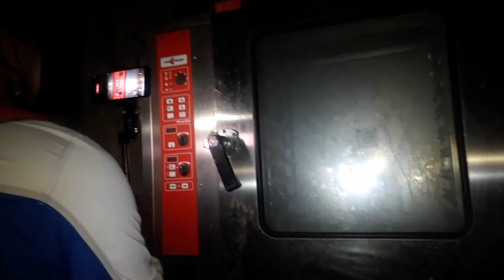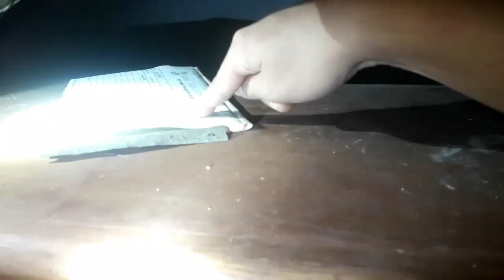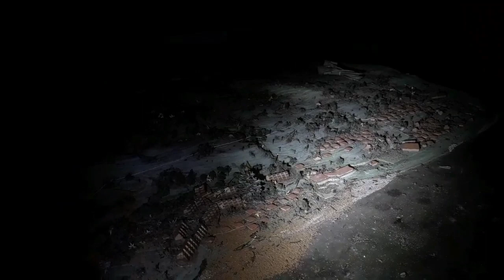Nariyan Lang Sila Nagmamasid Saamin | Maninindig Balahibo Mo Rito!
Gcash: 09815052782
help us a little guys to upgrade our devices